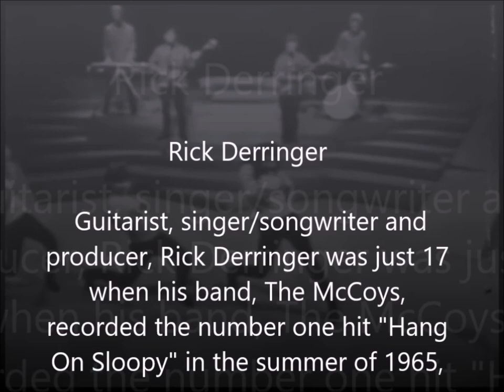Rick Derringer 2017 Florida Music Awards Hall of Fame Inductee Video Reel